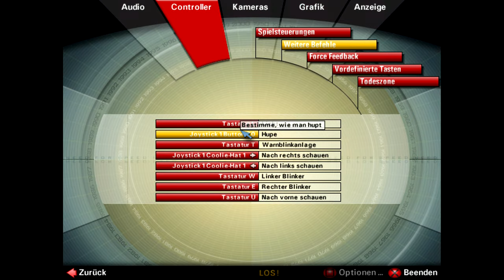12 - Need for Speed Porsche - mal nur Werksfahrer